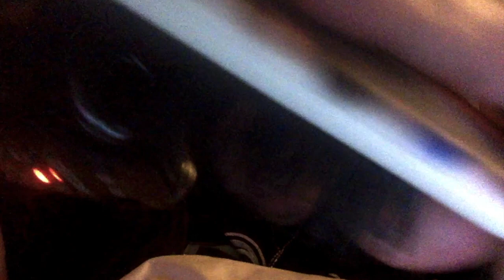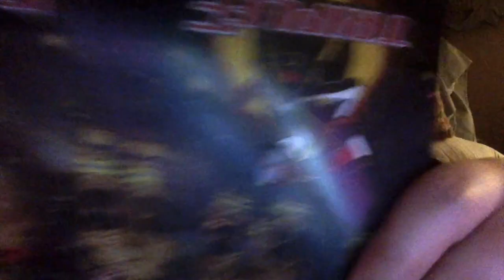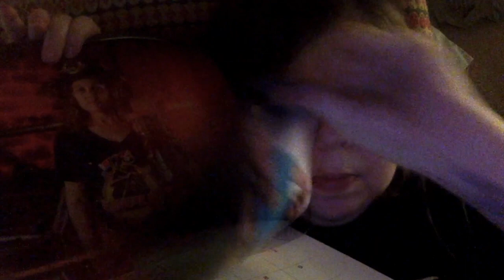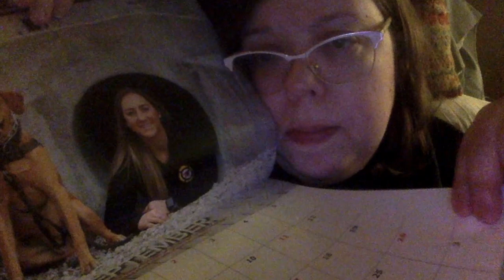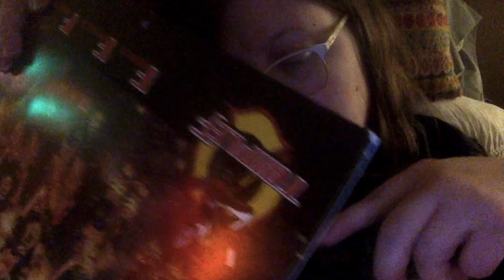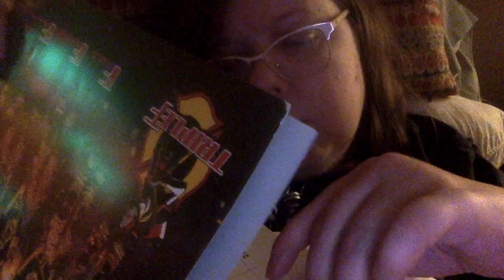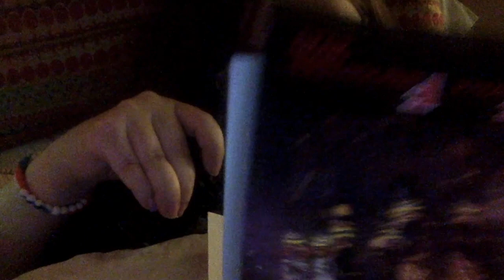ASMR Tascam Personal Attention Helping Get Rid Of Your Headache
In this asmrtascam video I role play helping you my friend deal with and feel better from a headache I use brushingsounds inaudiblewhispers and page turning to try and help you relax and get tingles to make your headache go away or help you fall asleep